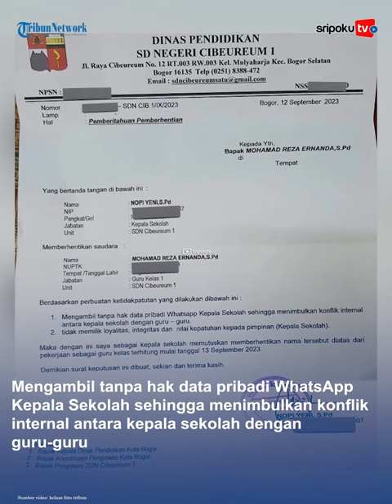SOSOK Reza Ernanda Guru Honorer Berhati Jujur, Dipecat Kepsek Usai Bongkar Pungli, Murid Sampai Demo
Dikenal sosok jujur dan berani, Mohammad Reza Ernanda guru honorer SD Negeri 1 Cibeureum yang dipecat gegara bongkar pungli.

Adapun Reza harus keluar dari SD Negeri 1 Cibeureum usai dipecat oleh sang kepala sekolah.

Aksi pemecatan terhadap pak guru Reza pun viral di linimasa.

Salah satunya terlihat di akun Twitter bernama @egoism666.

Dalam akun tersebut, turut dilampirkan surat pemecatan Reza yang ditandatangani oleh kepala sekolah, Nopi Yeni.

Pun dengan alasan kenapa guru honorer tersebut dikeluarkan secara tiba-tiba.

Lihat informasi terkini bersama kami, di:

Palembang.tribunnews.com